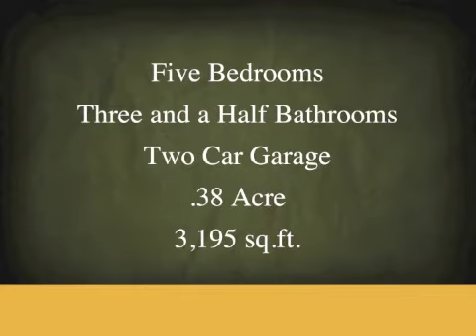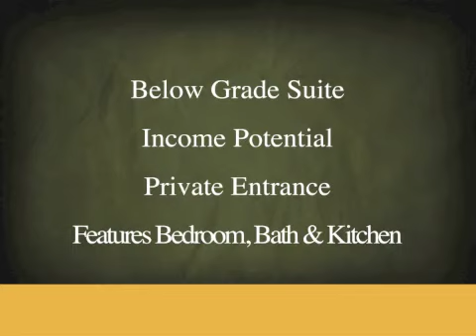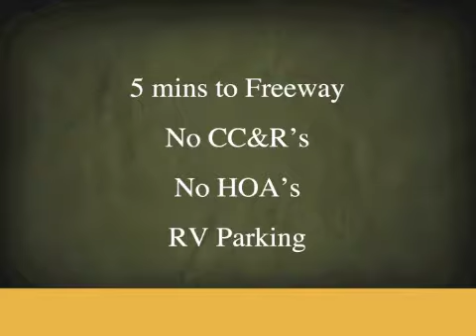3215 Dorman Ave, Caldwell, ID $140,000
2 Story w/Below Grade Suite

Includes: Refrigerator-1st Kitchen, Stove/Range, Microwave, Washer/Dryer, Dishwasher, (Stove/Range-2nd Kitchen), Back Porch Swing and Outdoor Wood Shed.

5 minutes to freeway.

Surrounded by spacious farms and newer homes.

Mature landscaping with Garden Potting area & Storage Wood Shed!

Amazing guest spaces for your family entertaining weekends and/or holidays in the 3rd floor or below grade Suite w/2nd Kitchen!

Hardwood and Tile floors, Remodeled Kitchen, Master Bath Soaker Tub and 2 decks with spacious views!

Below Grade Suite could be "Income Rental":

·        1 Large Bedroom w/lots of storage space

·        1 Huge Bathroom w/space for washer/dryer if desired.

·        OWN Kitchen w/Stove/Range and space for refrigerator

·        Spacious Family Room

·        OWN Entrance from Front of Property.